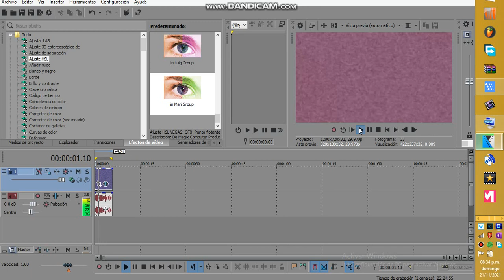How to Make Mari Group